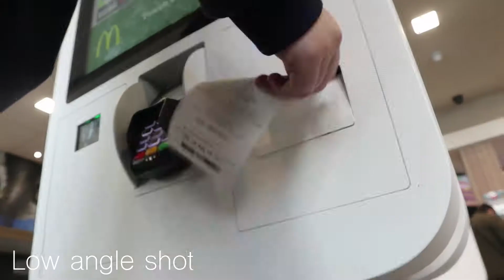Tia's trip to McDonalds 2